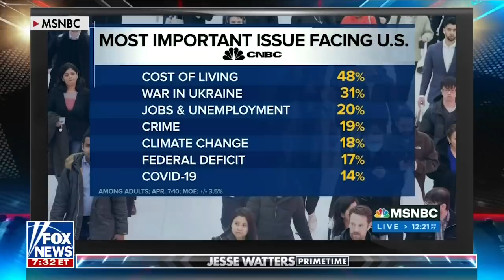Will Biden face a rare primary challenge as an incumbent?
Fox News co-host Kayleigh McEnany offers reaction and analysis on "Jesse Watters Primetime".